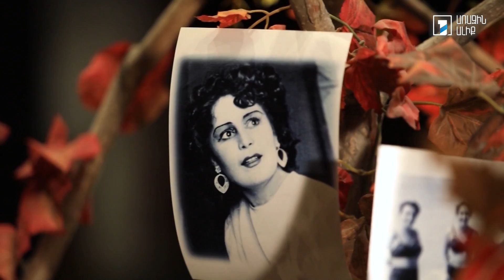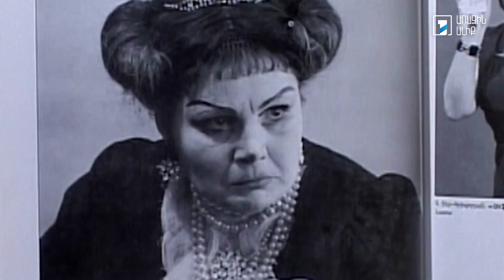Հանդիպում Առաջինում. Սվետլանա Գրիգորյան